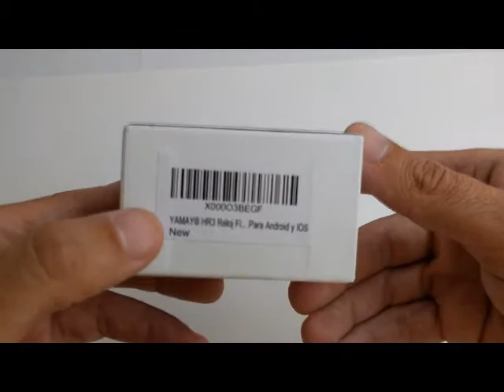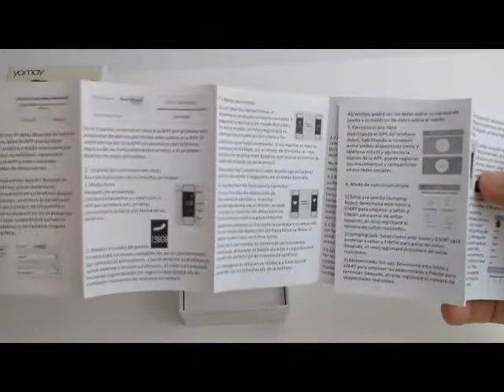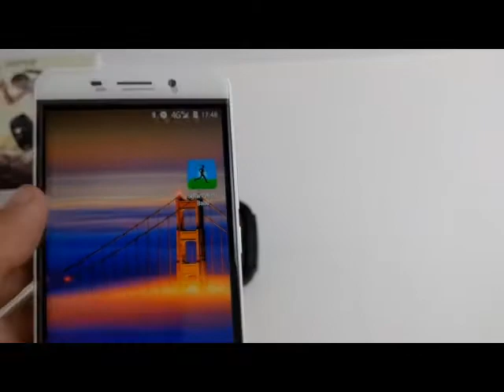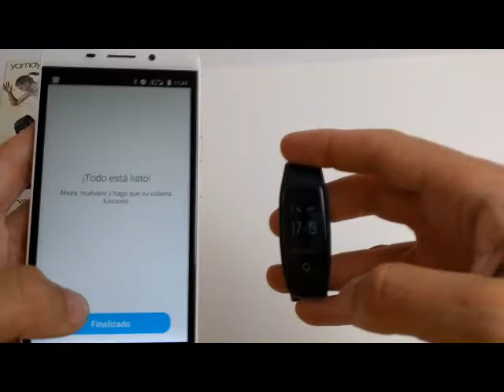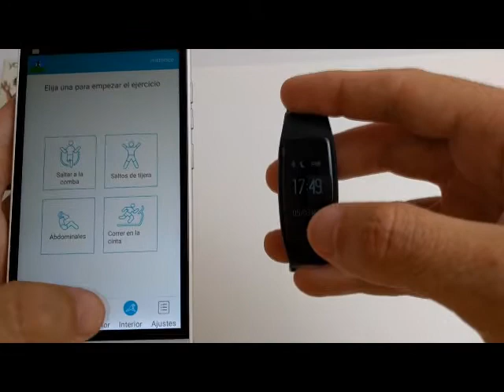YAMAY HR3 pulsera inteligente de actividad bluetooth